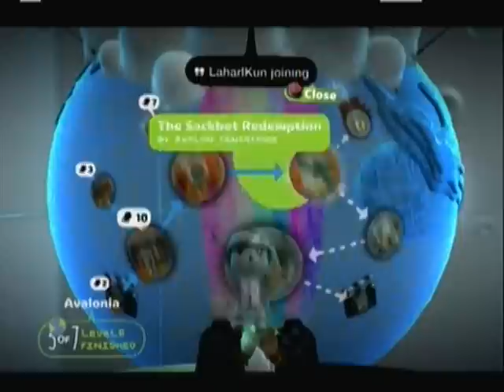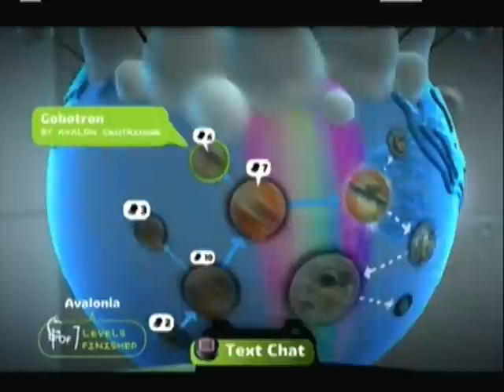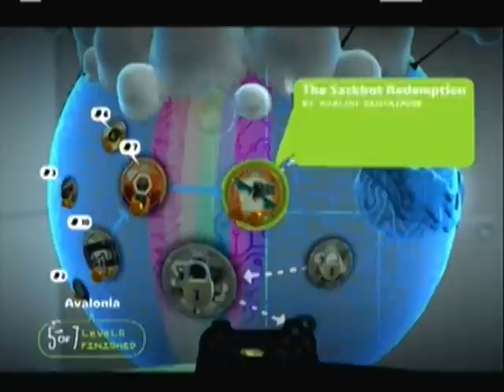Let's Play LittleBigPlanet 2 Co-Op W/ Zack Part 12 - Spitting Lasers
This is our let's play of LittleBigPlanet 2. In this episode we; take on a stage where we ride a camel, spit at stuff, take on the gobotron, then take on a stage and ride a bee!